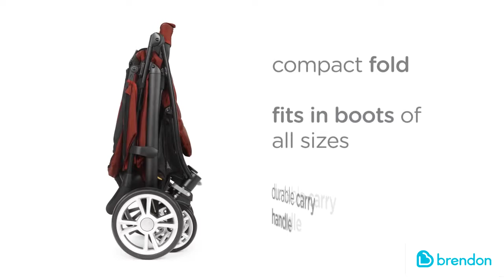Joie Litetrax 4 detský kočík